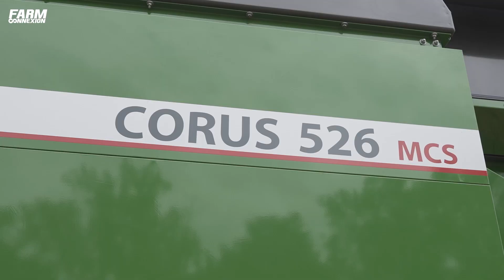FENDT Corus 500 : 3 nouvelles moissonneuses d'entrée de gamme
🇫🇷Chaque jour, FARM-connexion.com vous informe gratuitement sur l'actualité du machinisme agricole. Nous vous proposons des vidéos sur les nouveautés, des essais aux champs, des salons mais également des vidéos plus légères avec de belles images captées dans le monde. N'hésitez pas à partager, liker et commenter.

🇬🇧Every day, FARM-connexion.com gives you free information on agricultural machinery news. We offer you videos on news equipments, field trials, shows but also lighter videos with beautiful images from around the world. We thank you for your subscription.

🇩🇪FARM-connexion.com informiert Sie täglich kostenlos über Neuigkeiten zu Landmaschinen. Wir bieten Ihnen Videos zu Landmaschinen, Feldversuchen, Shows, aber auch leichtere Videos mit wunderschönen Bildern aus der ganzen Welt. Fühlen Sie sich frei zu teilen, zu mögen und zu kommentieren.